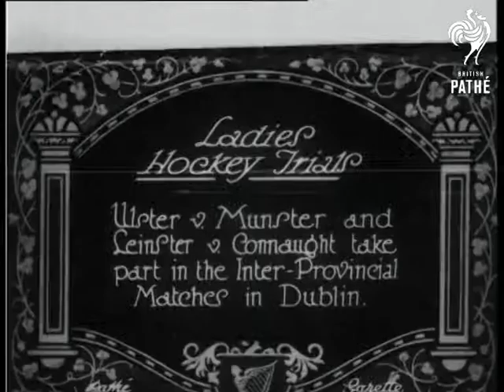Ladies Hockey Trials (1928)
Full titles read: "Ladies Hockey Trials - Ulster v. Munster and Leinster v. Connaught take part in the Inter-Provincial Matches in Dublin."

Dublin, Republic of Ireland (Eire, Southern Ireland).

Group shots show the line-ups of two of the hockey teams - possibly Ulster and Munster (as they were mentioned first).  Several shots show a hockey match in progress; girls in dark and light gymslips are seen playing, but it is impossible to tell who is in which team - nice hockey footage.
 FILM ID:714.18